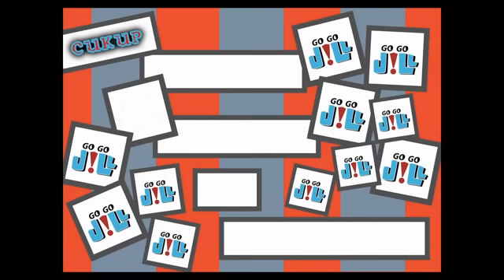GoGoJiLL Jangan Main Main Di Belakangku (Video Lyric Competition)